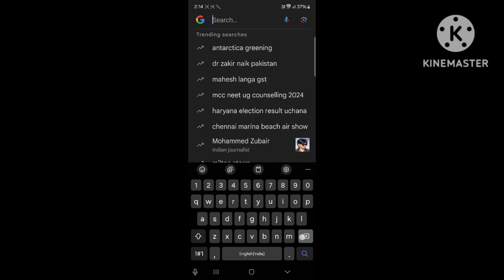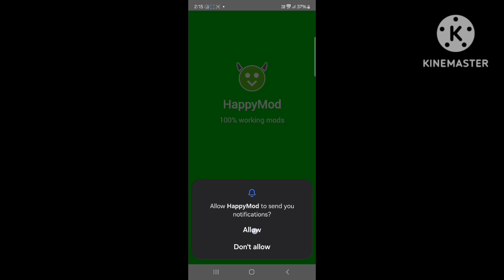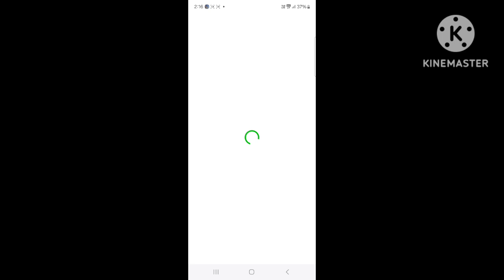how to download happy mod 😀